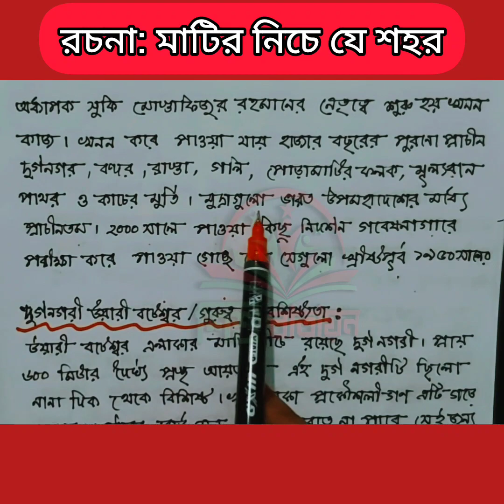রচনা:মাটির নিচে যে শহর